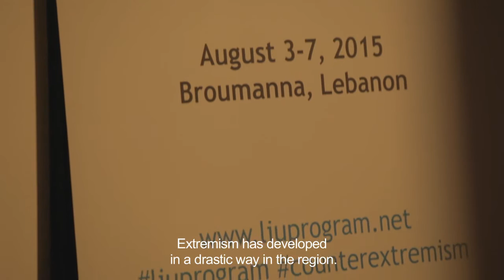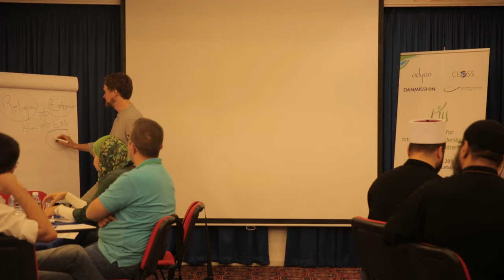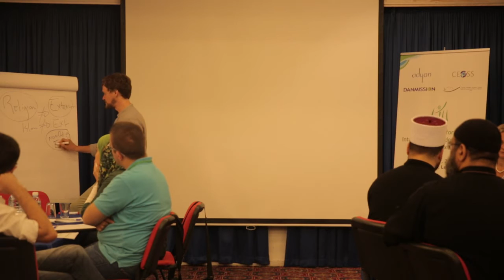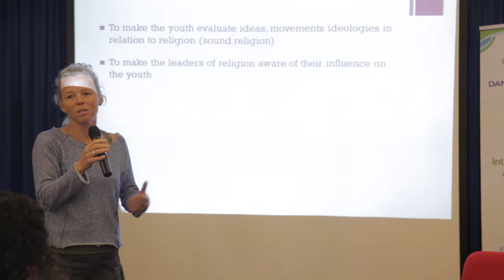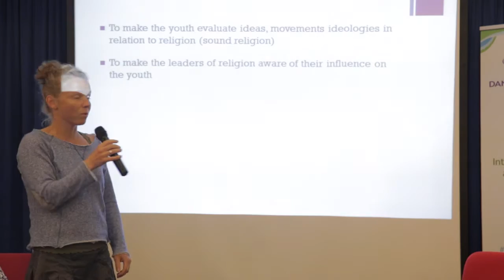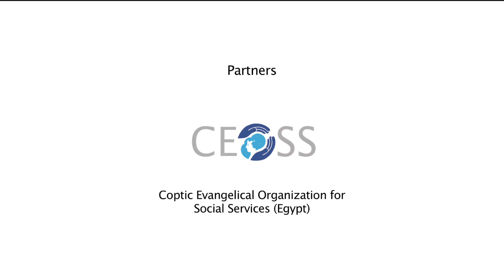Leader for Interreligious Understanding & Countering Extremism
LIU program is an integrative and cross-cultural approach of dialogue and formation offered to young professionals in the fields of politics, media, religion, education and civil society from Arab (Egypt, Lebanon, and Syria) and Danish societies, which is funded by the Ministry of Foreign Affairs of Denmark in the framework of the Danish- Arab Partnership Programme (DAPP).